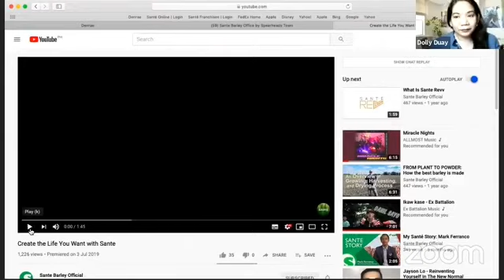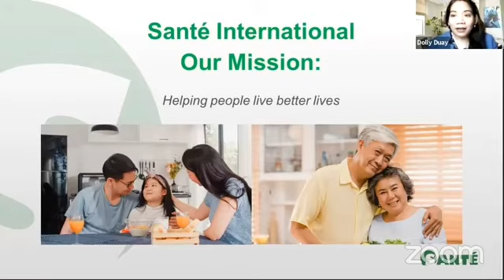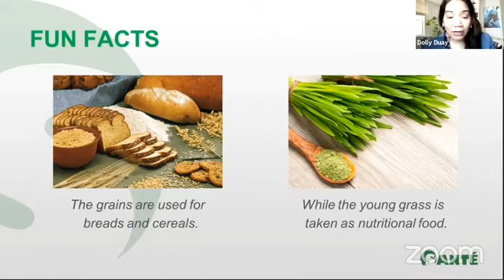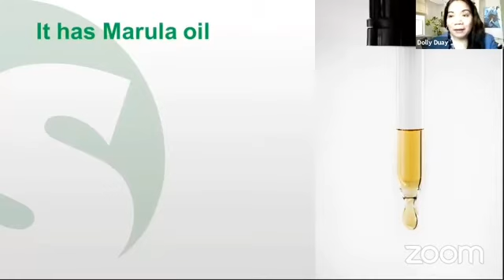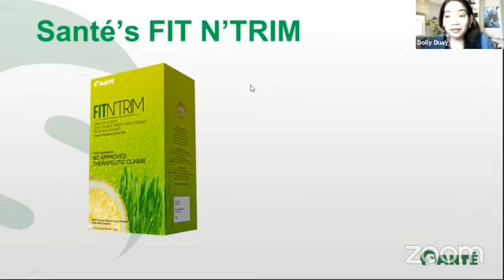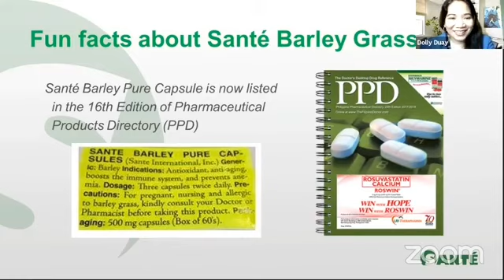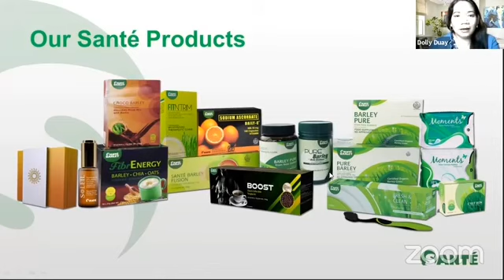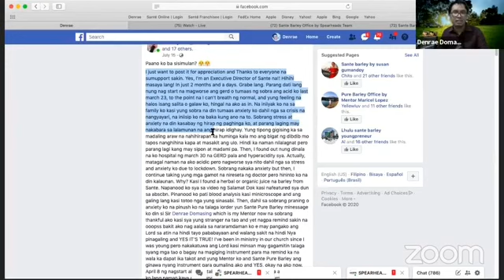Sante Barley Product Presentation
Learn  more about Santé Barley Products and its benifits. And how it can help your body to maintain good health and healthy lifestyle.